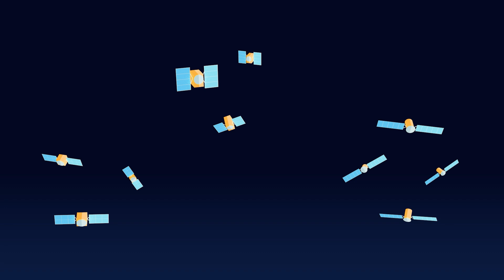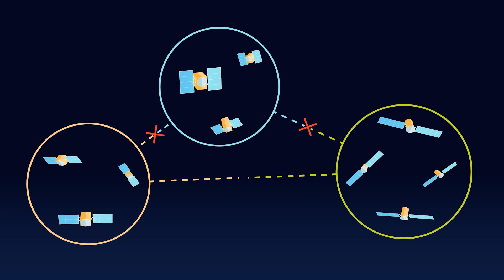DARPA Space-Based Adaptive Communications Node (Space-BACN) Program Overview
In this video Dr. Greg Kuperman, the Space-BACN program manager, explains his vision for the program in his own words.

Space-BACN aims to revolutionize the way space-based communications work by developing low-cost, high-speed reconfigurable optical datalinks to connect various low-earth orbit (LEO) constellations…and we’re looking for the best minds out there to help us make this a reality.

A “one-stop” Space-BACN webpage hosting links to the special notice, solicitation, videos, FAQs, and other resources is available